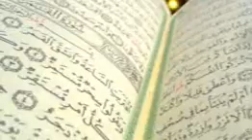Imam Ousmane Seydou SAMAKE - Sermon de l'aid el fitr (14/06/2018)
Sermon de l'Aid el fitr de l’Imam Ousmane Seydou SAMAKE de la mosquée Al Madina Al Mounawara  de Magnambougou (Bamako – Mali).